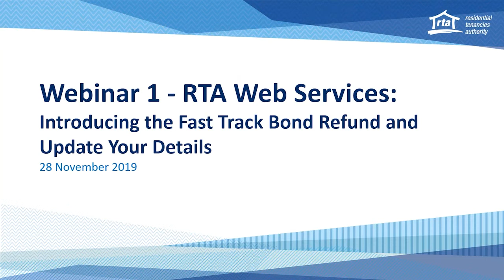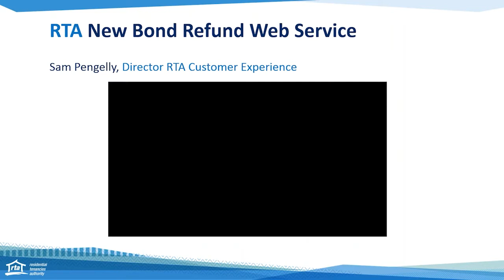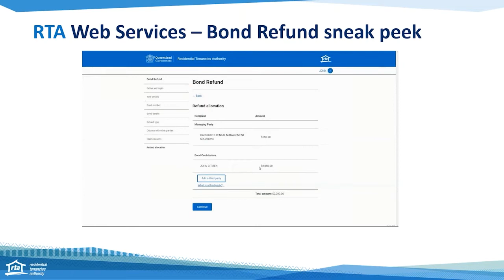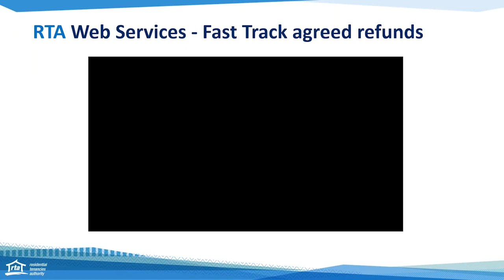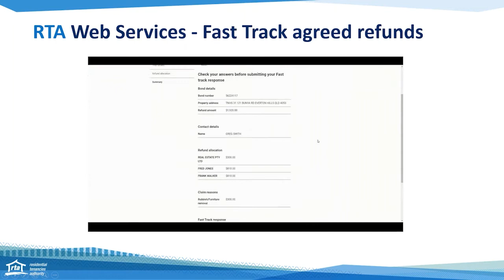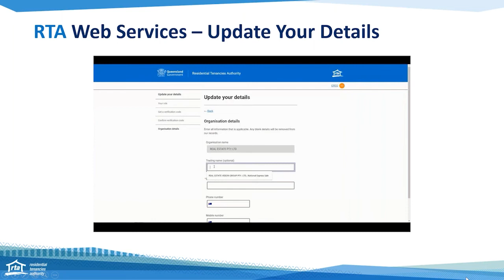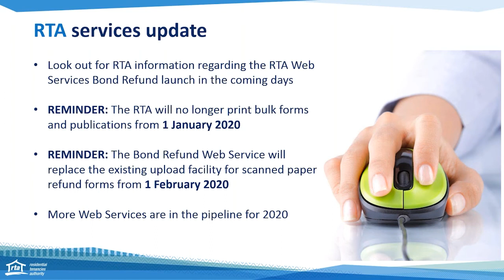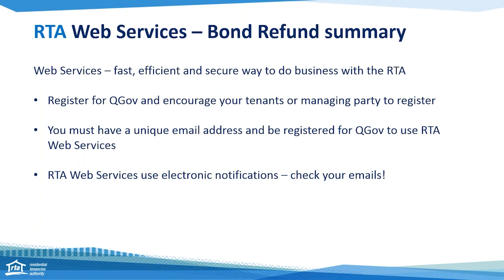RTA Web Services - introducing fast track Bond Refund and Update Your Details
Following the successful launch of the RTA’s Bond Lodgement Web Service in mid-2019, we are now ready to launch new Web Services for bond refunds, bond disputes and updating customer details in early December 2019. This includes a digital fast track option for agreed bond refunds – an exciting new product that will enable tenants and property owners/managers to complete an agreed bond refund online quickly and easily.

The RTA will be presenting a series of two webinars to introduce and explain these new services.

Webinar 1 Outline:
• How to register for Web Services
• Information you need to lodge a Fast Track Bond Refund request
• Fast tracking a bond refund
• Updating your details online
• Existing RTA services for managing parties

Rental law changes around ending tenancies, renting with pets and the introduction of repair orders commenced on 1 October 2022. Visit rta.qld.gov.au/Oct2022-changes to access the latest information.